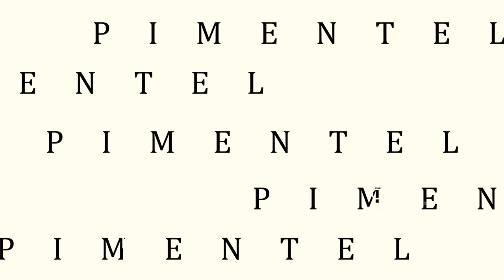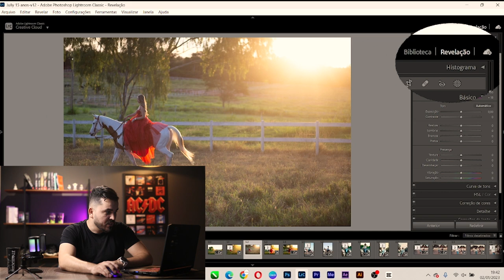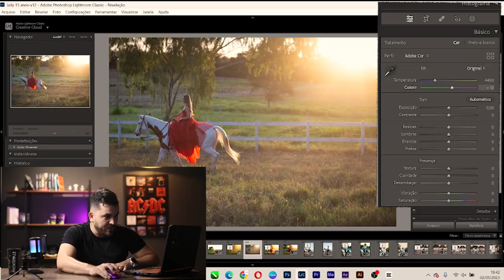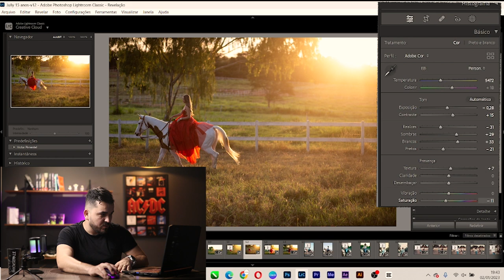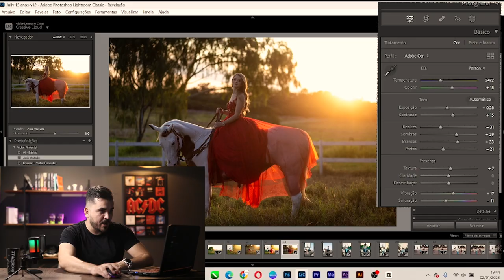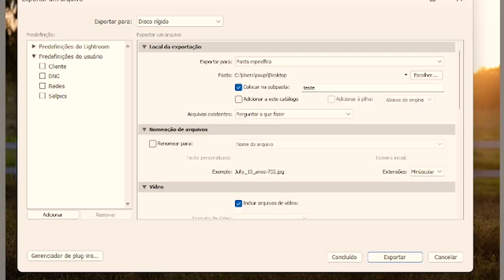COMO CRIAR E EXPORTAR PRESETS NO ADOBE LIGHTROOM PARA O CELULAR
Faaaala meu povo. Beleza?
Esse é mais um vídeo da série do ADOBE LIGHTROOM pra vocês. Agora você pode criar seu próprio Presets e exportar para o seu celular.
Se vocês quiserem que eu faça mais vídeos para o celular,deixe aqui nos comentários que eu vou ver todos.